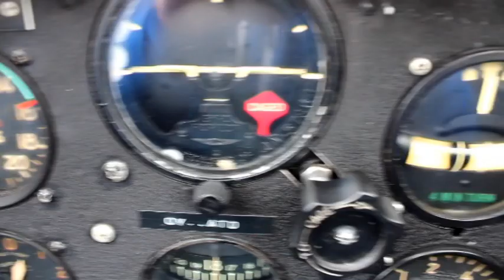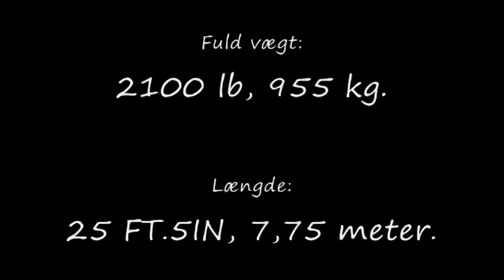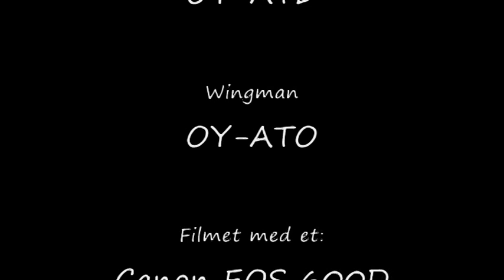Formation flight with two Chipmunks over Tonder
Enjoy these wonderful planes built in 1946